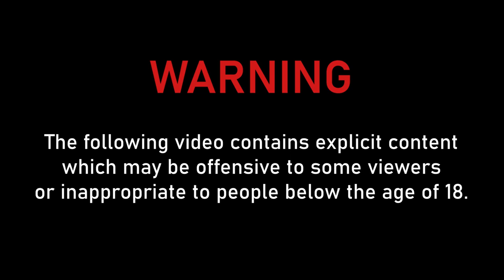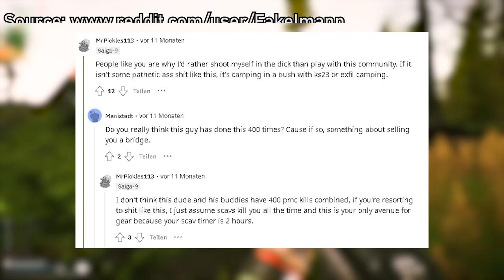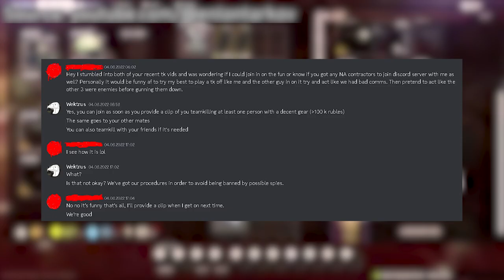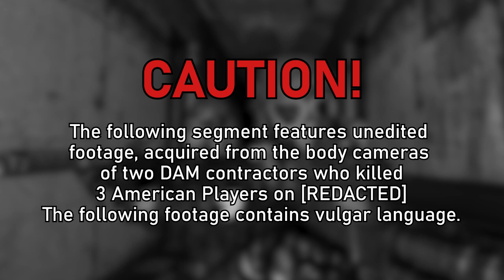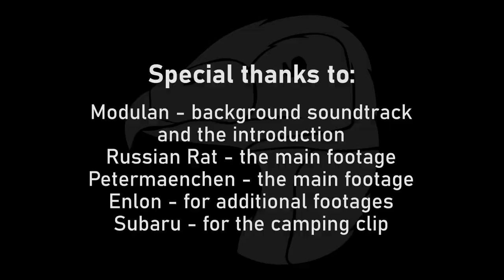The Hitmen Of Tarkov - A Documentary About Contract Killers Of EFT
In Tarkov there are certain people ready to commit biggest attrocities just to line their pockets...

Voice-over:
PzMonkey (Warning)
Wektrus (The rest of the video)

Chapters:
0:00 Warning
0:07 Contract Tking by Contractor no. 2
1:02 Introduction to Tking
2:38 Contract Tking - my movement
4:28 The Main Footage Of Tarkov Hitmen - Warning
4:43 Insertion
5:00 Staying undercover while doing tasks
5:49 Exploring dorms
6:40 It's time!
7:04 Confrontation
7:50 Ransacking victims
9:06 Extraction
9:34 Credits